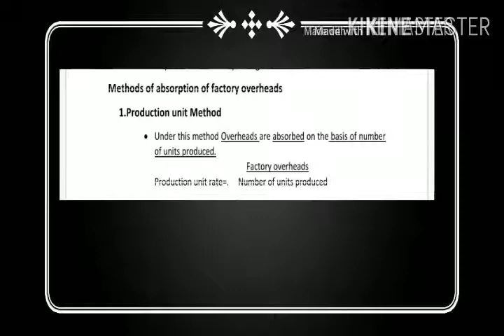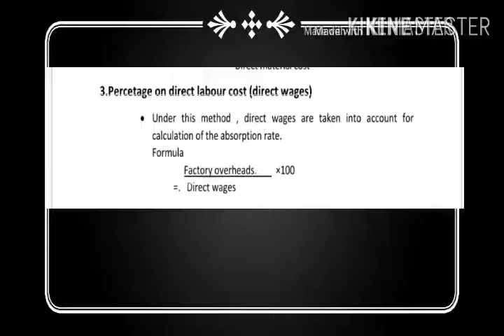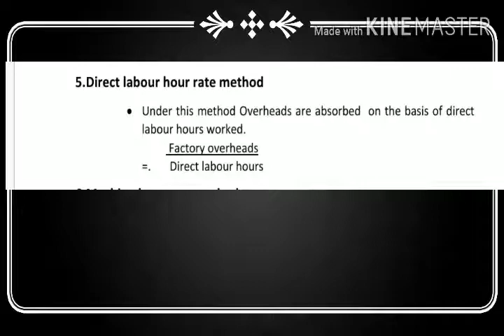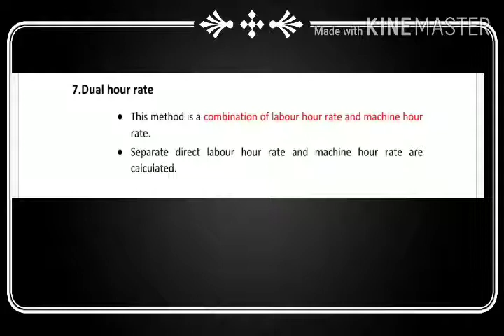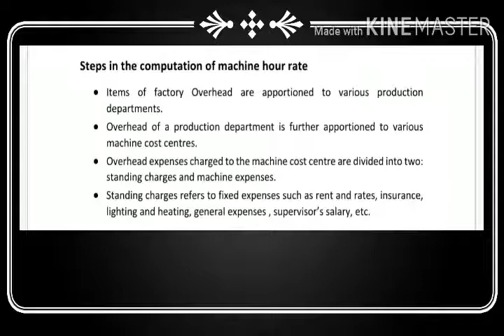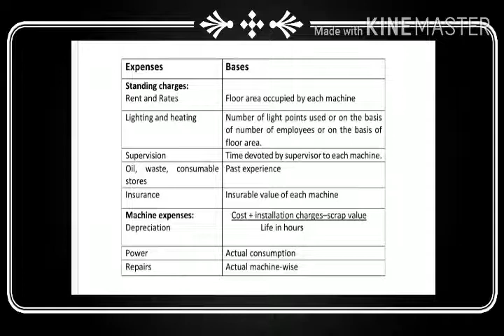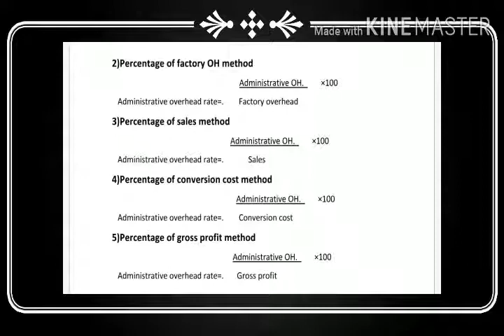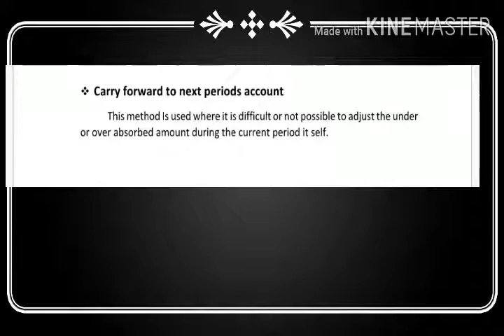Cost accounting machine hour rate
Machine hour rate